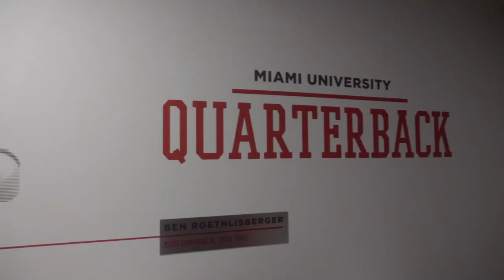Miami RedHawks Football: The Tradition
Miami RedHawks Recruiting